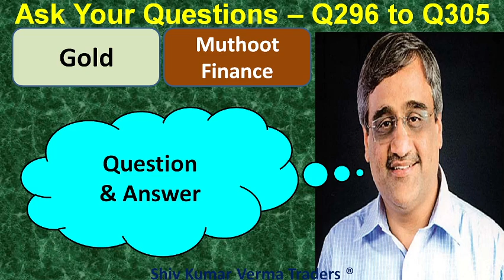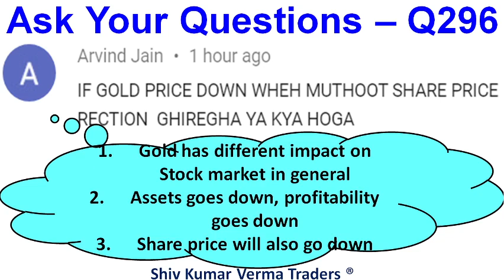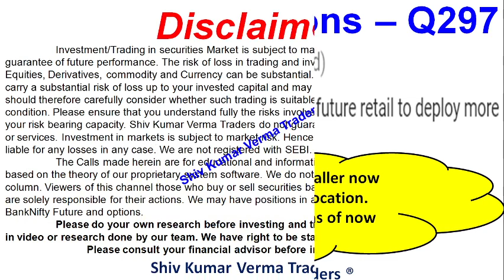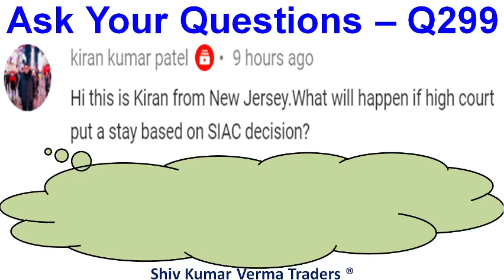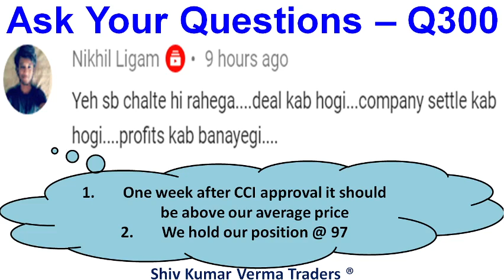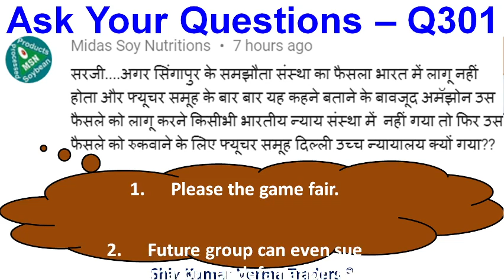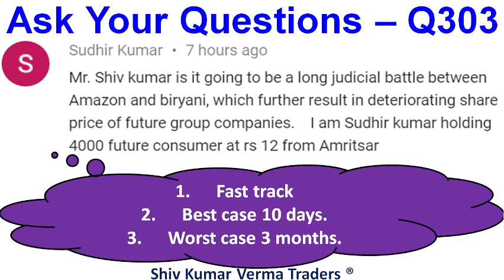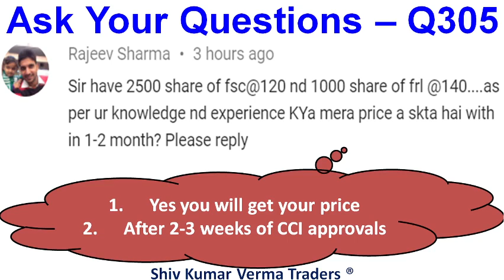Future Retail share latest news. FUTURE Retail share price today. Future group & Reliance deal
0:02 Hello and Welcome to all.
In this video we will learn about Future Retail share latest news. FUTURE Retail share price today. Future group & Reliance deal updates

I have informed you about future retail share latest news with possible next level and target
Future Retail share latest news /future retail stock news /future retail news / reliance latest news

Yours
At YouTube Channel
ShivKumar VermaTraders